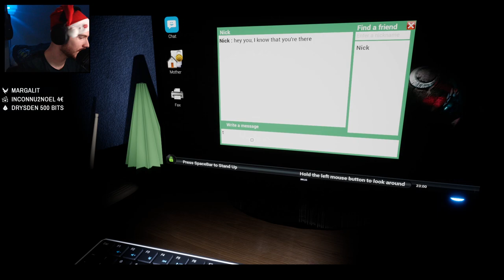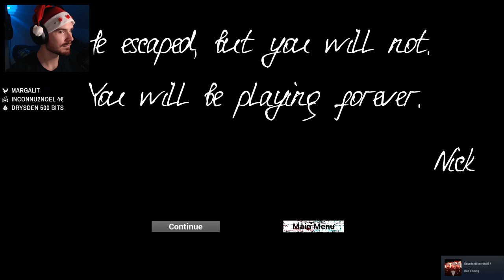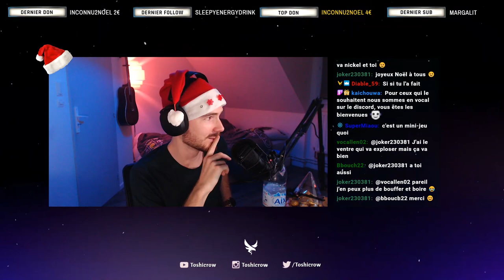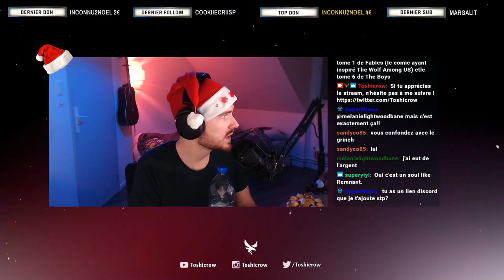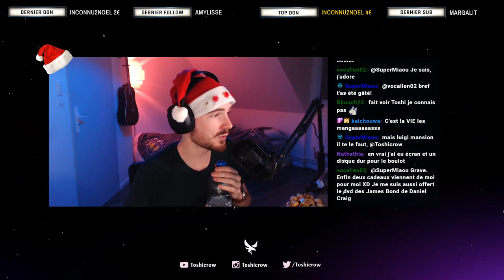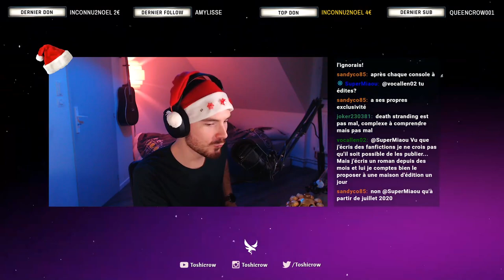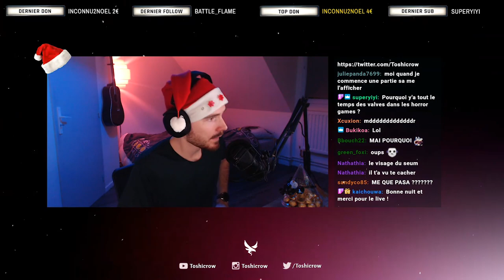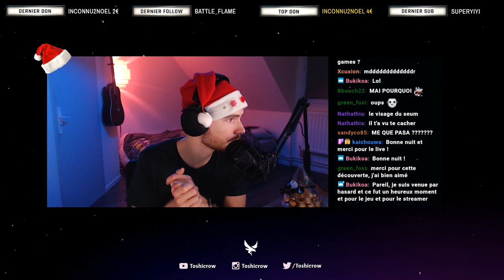UN NOËL TRÈS EFFRAYANT... (Joyeux noël !)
Joyeux noël les crows !

Snapchat  Toshicrow